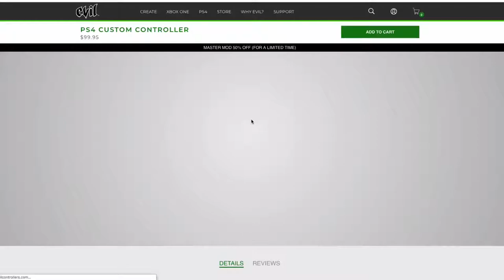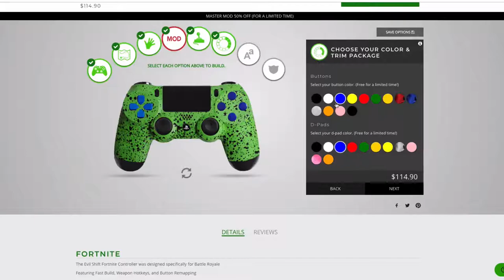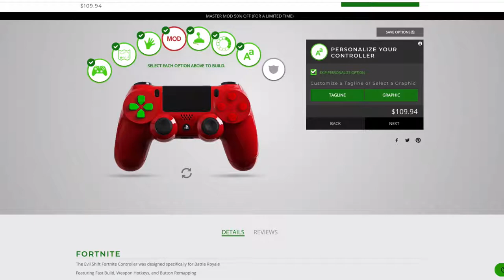Attempting Trey Lewellen's 30 Day Challenge [Day 19-23]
In this video, we go over day 18 of Trey Lewellen's 30 Day challenge where I explain the next steps of the process - more responses!

If you are not familiar with the 30 Day Challenge, Russell Brunson challenged 30 2-comma club award winners to make a plan that could be executed within 30 days...

In video two we went over the email sequences that we would be forming using Active Campaign. See that here:

In video three we went over ManyChat and how we are going to use that to capitalize on our audience. See that here:

In video four we went over the funnel and how we plan on getting people to optin in. See that here:

In video five we went over the thank you page in the funnel and how we plan on capitalizing on the thank you page.  See that here:

In Day eight we use RocketReach to find the email addresses of people/brands we hope to work with.

In day 12 we talk about setting up google analytics and how to set up lists to segment people.

In day 13 we talk about setting up your Facebook Pixel on ClickFunnels and how to set up lists to segment people.

So far we spent:
$8 on a domain name
$20 on back issues
$10 on manychat
$8 on cardboard/paper

Total so far: $46